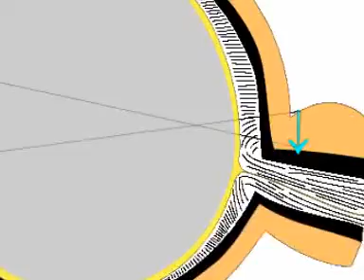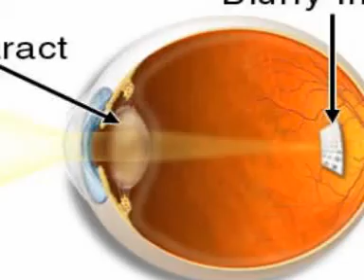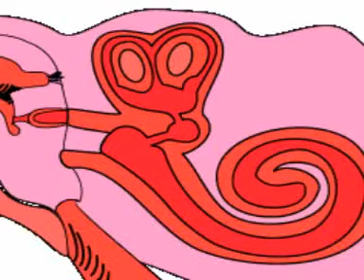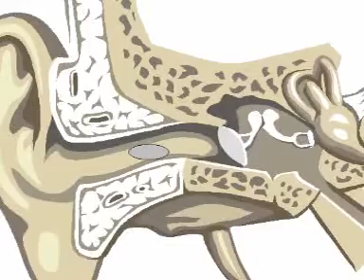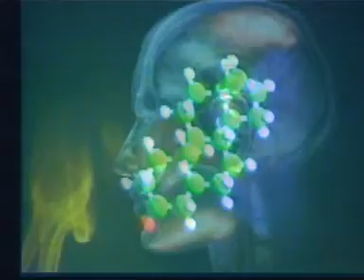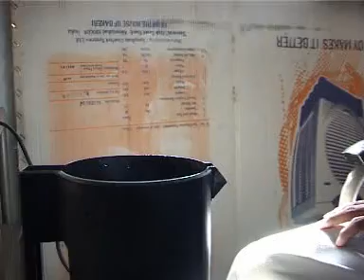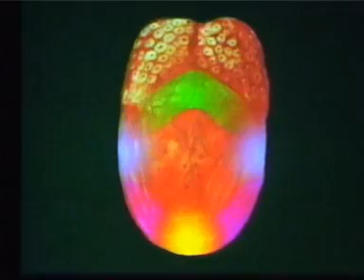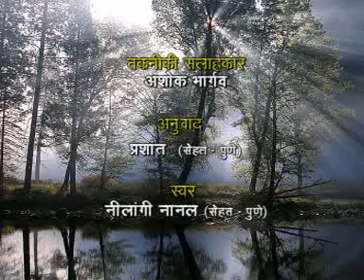Senses Part 1 (Marathi)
This video shows anatomy and functions of eyes, ears, nose and tongue. Appropriate for school children.